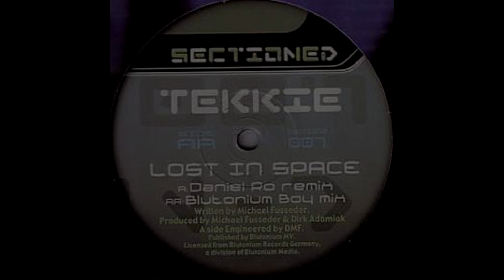Tekkie - Lost In Space (Blutonium Boy Mix) [HQ]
Label: Sectioned Recordings ‎– SECTIOND 007
Format: Vinyl, 12"
Country: UK
Released: 2002
Genre: Electronic
Style: Hard Trance